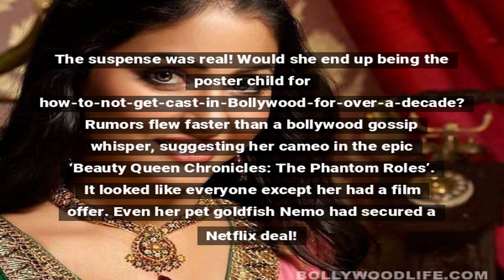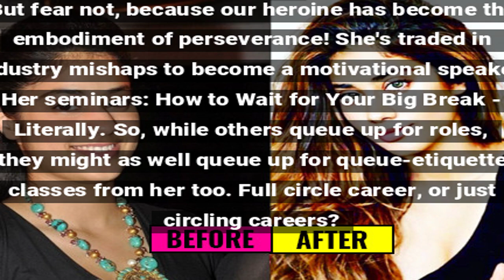Beauty Queen's 11-Year Film Wait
A beauty queen turned actress faces a lengthy film drought, finally receiving an offer only to reject it for an intriguing reason, revealing a journey filled with unexpected turns.